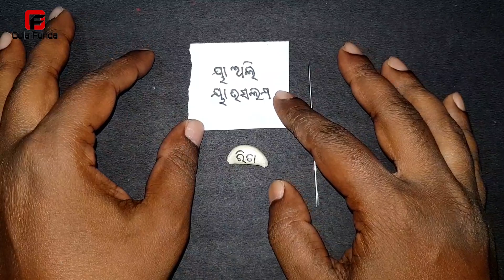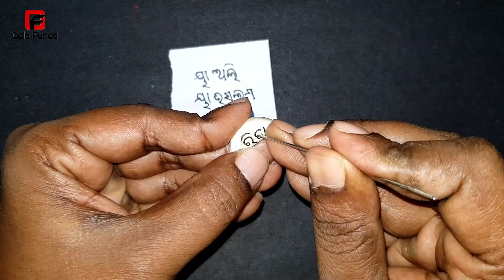ଝିଅ ତୁମ ପ୍ରେମରେ ଦିୱାନୀ ହୋଇଯିବ | vashikaran odia